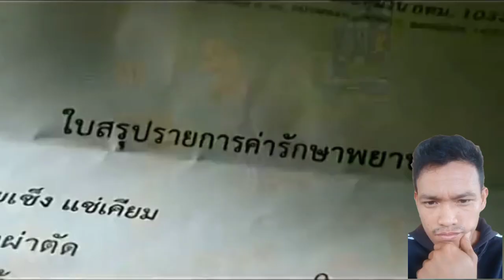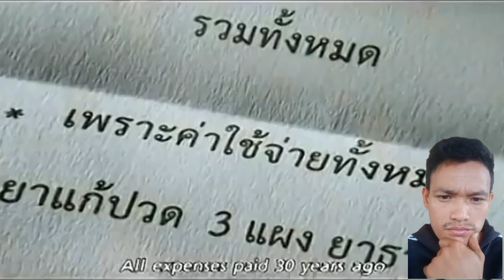grabe! sobrang nakakabless ang video na to! hindi mo mapigilan ang mga luha mo